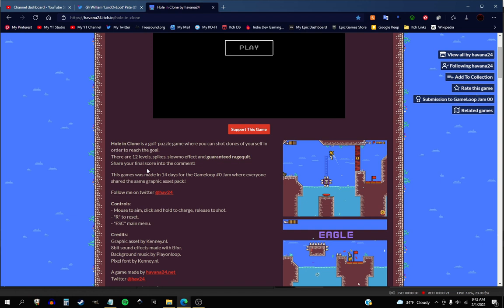Hole In Clone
Shoot your way to the goal while avoiding spikes and other deadly traps.

Welcome to my World!